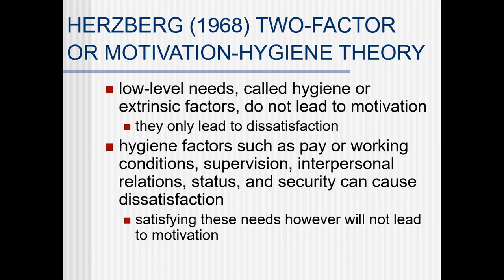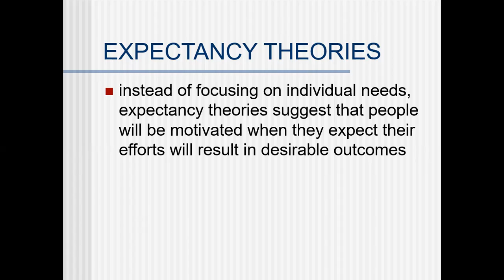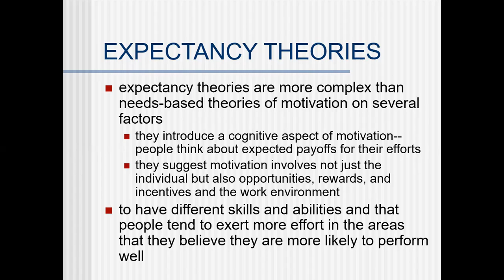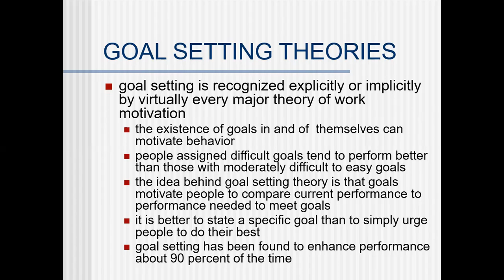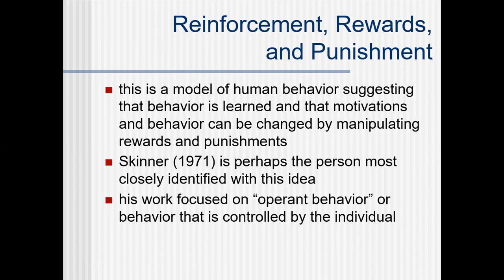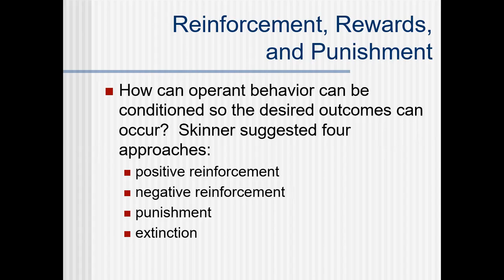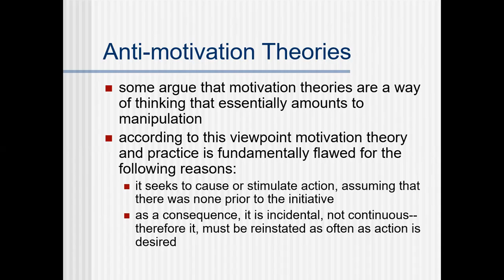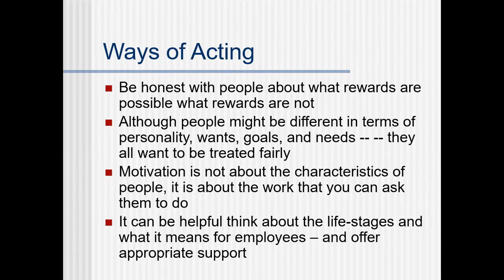Lecture 2 1 part 2